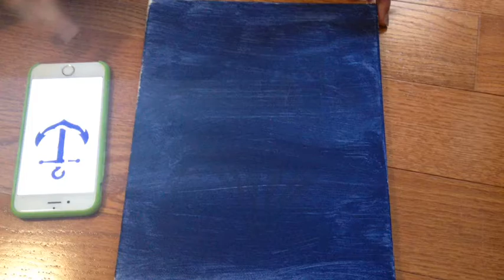Diy anchor canvas